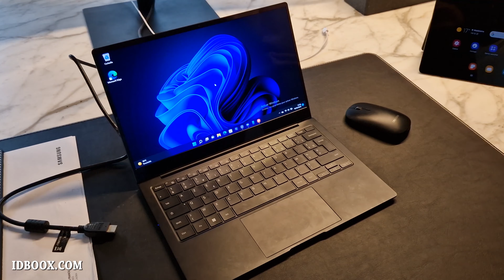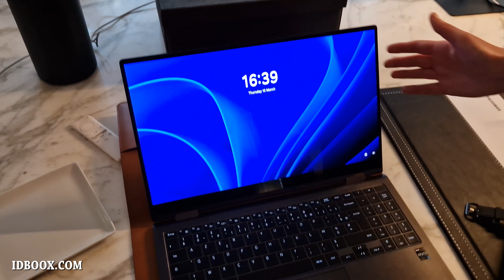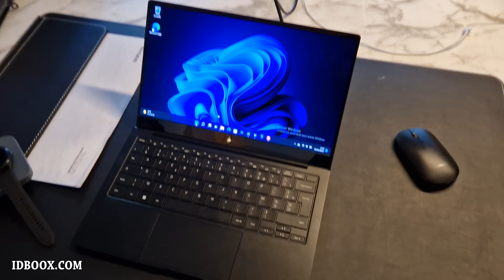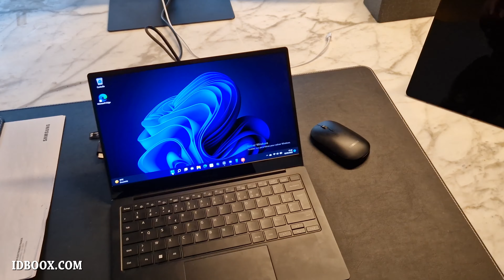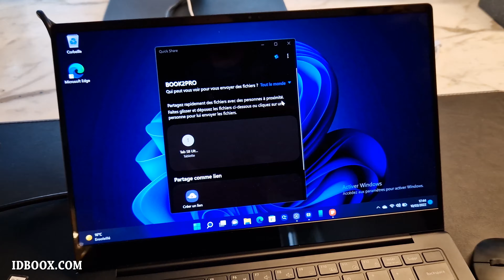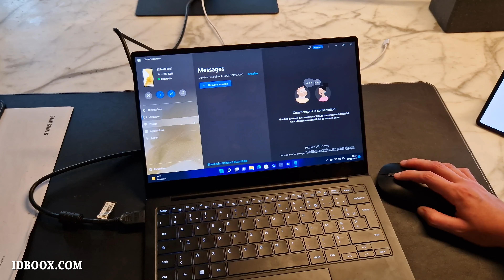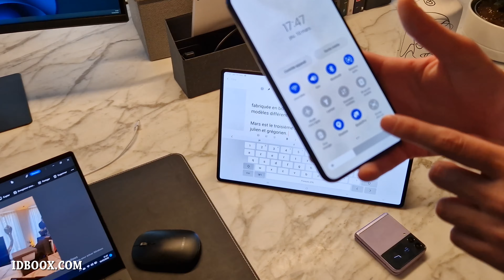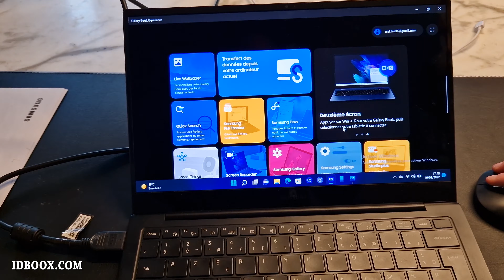Samsung Galaxy Book2 Pro et Galaxy Book2 Pro 360 prise en main et astuces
Découvrez les PC portables Samsung Galaxy Book2 Pro et Galaxy Book2 Pro 360 dans notre vidéo de prise en main avec en bonus quelques astuces de connexion avec Windows 11.